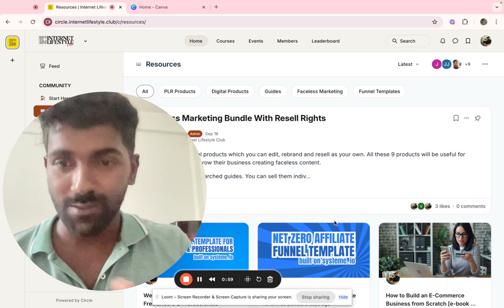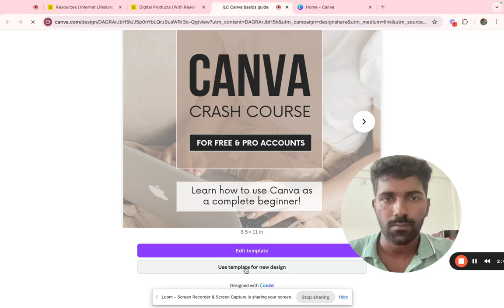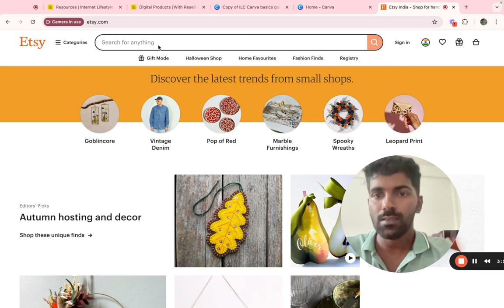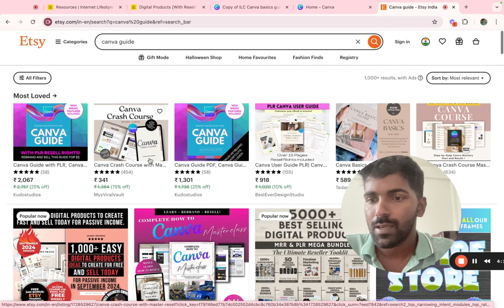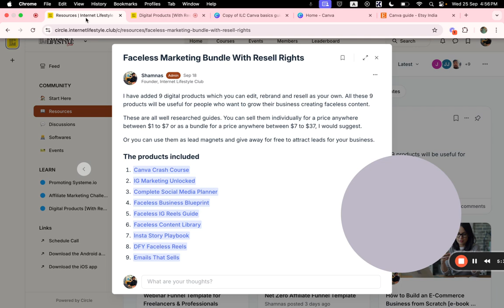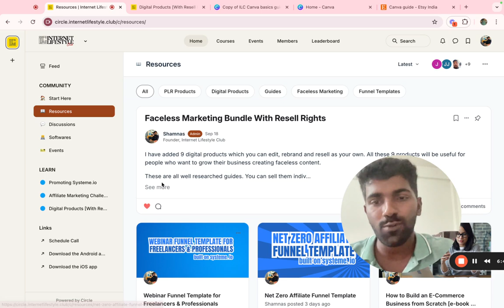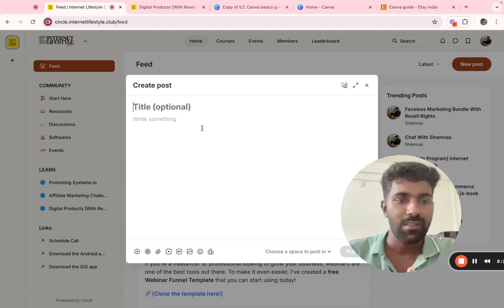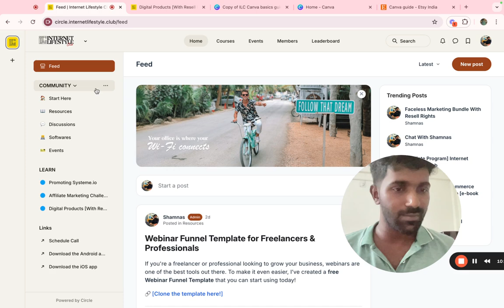Make Money Fast With PLR Digital Products in 2024! 🤯 Malayalam Training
This is how people are earning passive income, working from home using DIGITAL PLR PRODUCTS. Digital PLR is the easiest way to make money in 2024. That too from the comfort of your home or while traveling.

When you join Internet Lifestyle Club, You will get access to all the PLR products, funnel templates, and training.